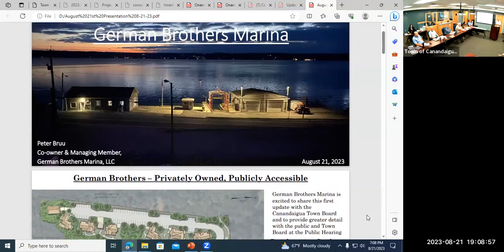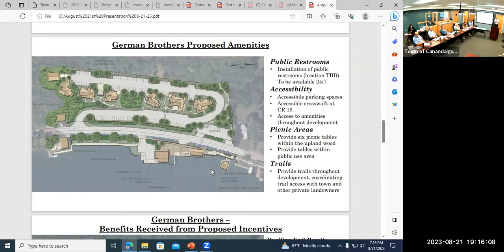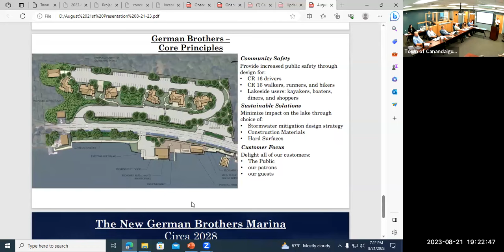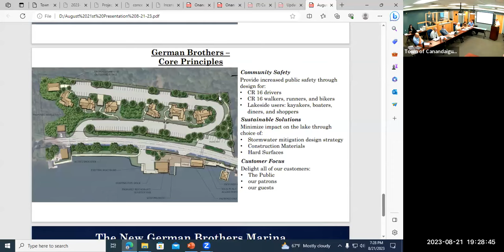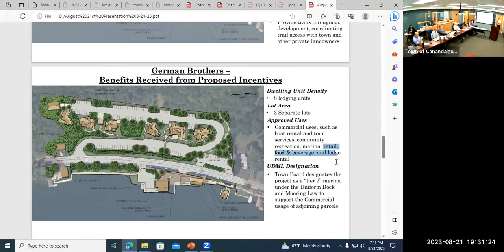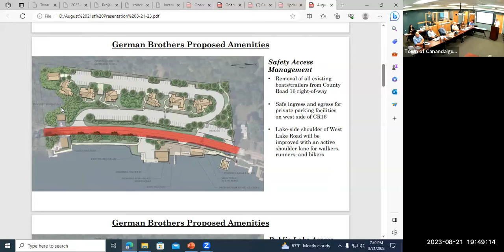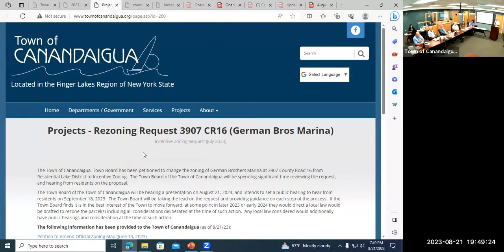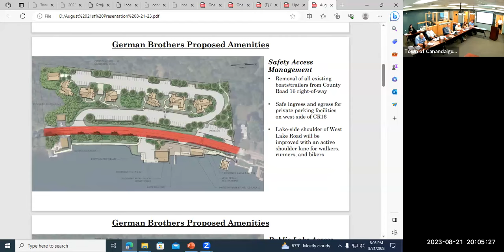August 21, 2023 Town Board Rezoning Request Presentation by Peter Bruu of German Brothers Marina